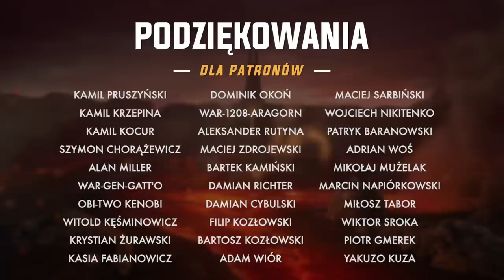Nowy zwiastun STAR WARS ANDOR! ANALIZA, ciekawostki i easter eggi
Finalny zwiastun serialu "Star Wars: Andor" wygląda kapitalnie i daje nadzieje na naprawdę przednie widowisko! Tradycyjnie przygotowałem dla was analizę, w której nieco mocniej zagłębiam się w poszczególne sceny i ujęcia pokazane w trailerze.